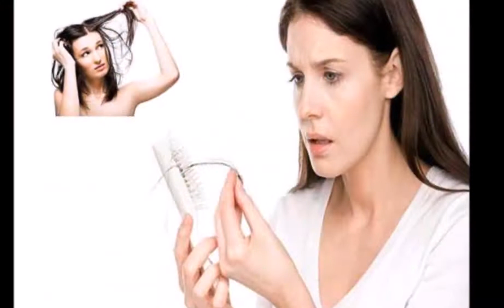अमरूद की पत्तियों से बालों का झड़ना होगा बंद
यह टेस्टी होने के साथ स्वास्थ्य के लिए भी फायदेमंद है। इसमें विटामिन और खनिज भरपूर मात्रा में पाया जाता है। सिर्फ अमरूद ही नहीं बल्कि इसकी पत्तियां भी बहुत लाभदायिक होती है। इससे बालों से संबंधित कई परेशानियां दूर होती है। इसकी पत्तियों को सुखाकर पाउडर बना लें। इसे बालों में लगाने से बालों की कई समस्याएं दूर होती है।

कैसे करें बालों के लिए अमरूद की पत्तियों का इस्तेमाल
1. सर्दियां आते ही रूसी की प्रॉब्लम शुरू हो जाती है। इससे छुटकारा पाने के लिए अमरूद की पत्तियों और नींबू के रस को मिलाकर बालों में लगाएं।
2. अमरूद की पत्तियों और नारियल तेल को मिक्स करके बालों में लगाने से फिजी हेयर से छुटकारा मिलता है।

3. कई बार अलग-अलग शैम्पू का इस्तेमाल करने से बाल डैमेज हो जाते है। 2 कप पानी में अमरूद की पत्तियों को उबाल लें। ठंडा होने पर इसमें एवाकाडो मिक्स करके बालों में लगाएं। आधे घंटे बाद बालों को धो लें।
4. आजकल अधिकतर लोग बाल झड़ने की समस्या से परेशान है। अमरूद की पत्तियों के पाउडर और आंवला तेल को मिक्स करके बालों में लगाएं। इससे बाल झड़ना बंद होंगे।
5. सोफ्ट एंड सिल्की हेयर के लिए ऑलिव ऑइल और अमरूद की पत्तियों के पाउडर का पेस्ट बनाकर बालों में लगाएं।